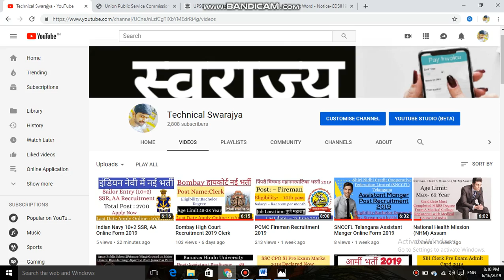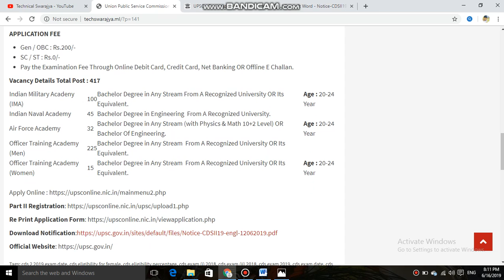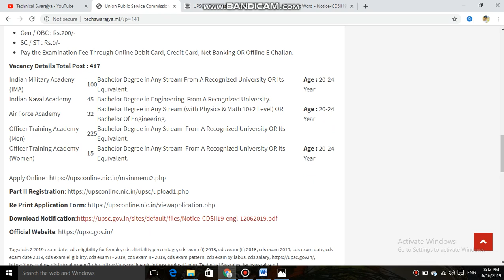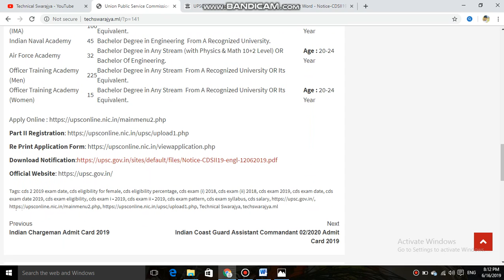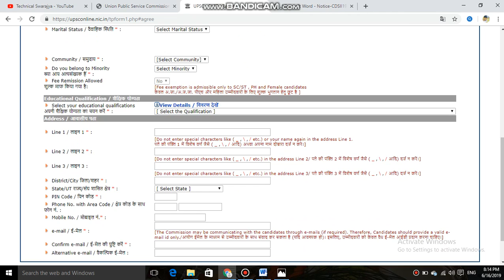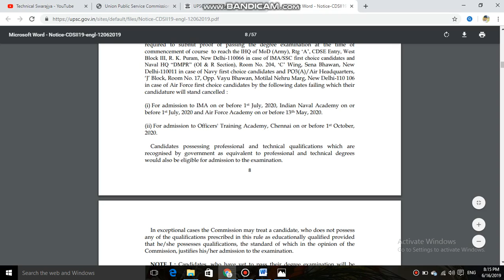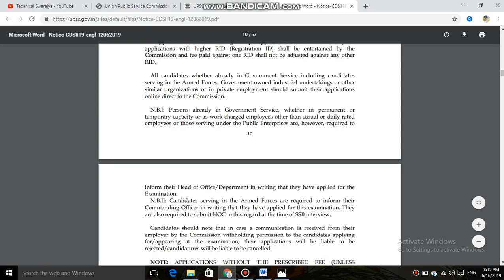UPSC CDS II (Combined Defence Service) Online Form 2019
Post Name : UPSC CDS II (Combined Defence Service) Online Form 2019
About Post : Union Public Service Commission (UPSC) Are Invited Online Application Form Combined Defence Service CDS II Examination 2019. Interested Candidate Completed All Eligibility Criteria And Apply Online Application Form. Before You Apply Online Application Form Please Read Full Notification.

Combined Defence Service Exam II Recruitment 2019

IMPORTANT DATES

Last Date Apply Online : 08/07/2019 Till 06:00 PM
Last Date Fee Payment : 08/07/2019
Admit Card : Sep 2019
Exam Date : 08/09/2019
APPLICATION FEE

SC / ST : Rs.0/-
Pay the Examination Fee Through Online Debit Card, Credit Card, Net Banking OR Offline E Challan.

Indian Military Acadeny (IMA) 100 Bachelor Degree in Any Stream From A Recognized University OR Its Equivalent. Age : 20-24 Year
Indian Naval Academy 45 Bachelor Degree in Engineering  From A Recognized University.
Air Force Academy 32 Bachelor Degree in Any Stream (with Physics & Math 10+2 Level) OR Bachelor Of Engineering. Age : 20-24 Year
Officer Training Academy (Men) 225 Bachelor Degree in Any Stream  From A Recognized University OR Its Equivalent.
Officer Training Academy (Women) 15 Bachelor Degree in Any Stream  From A Recognized University OR Its Equivalent. Age : 20-24 Year